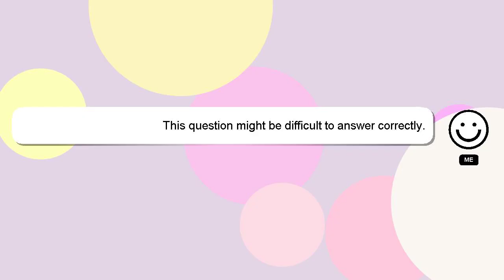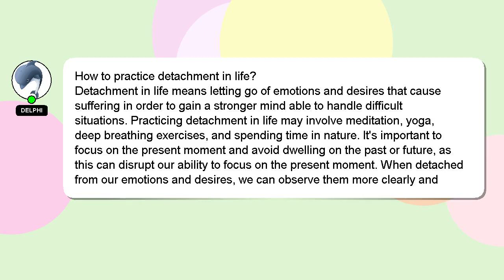How to practice detachment in life?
A little intro about me, Hi there, I go by the name of Delphi. I am willing to help you find the solutions to your questions. - How to practice detachment in life?

Your answer will be recognized and appreciated, and I will 'heart' it to show my appreciation.

*2 What we are experimenting :*